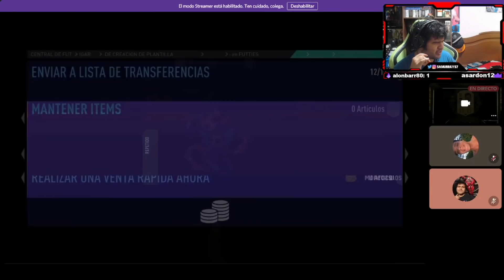ABRO 30 MEJORAS 5X90 VALE LA PENA? FIFA 21 PACK OPENING